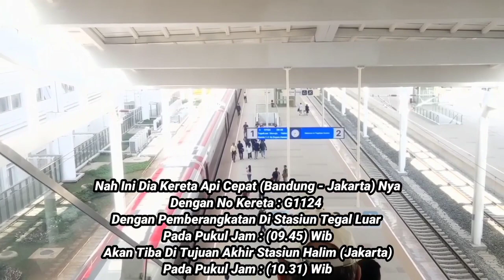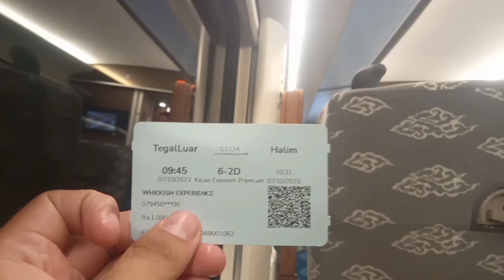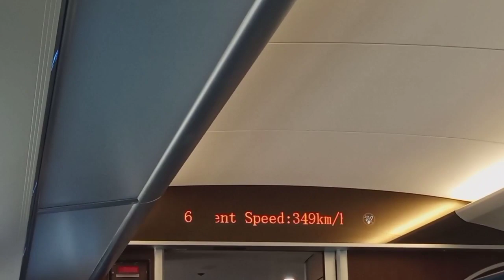Pertama Nyobain Kereta Api Cepat Gratis❗Ikut Merasakan Ujicoba Kereta Cepat Bandung - Jakarta